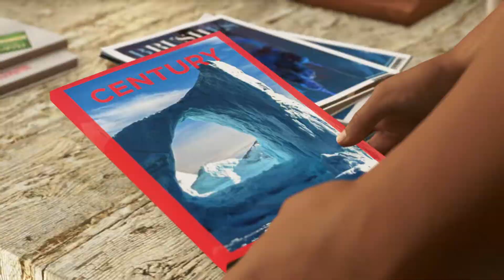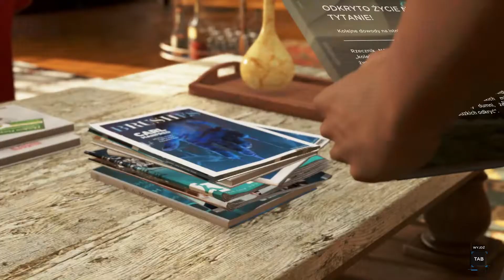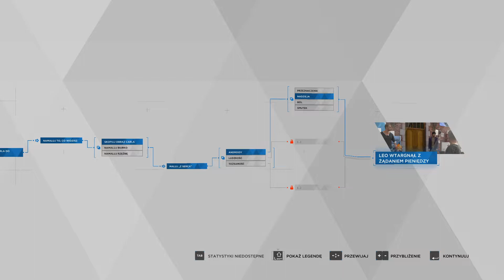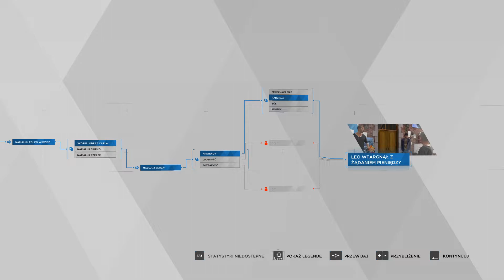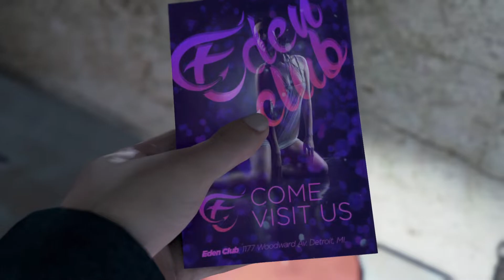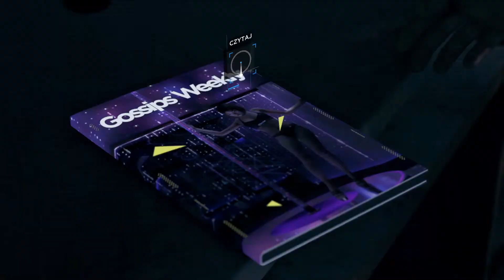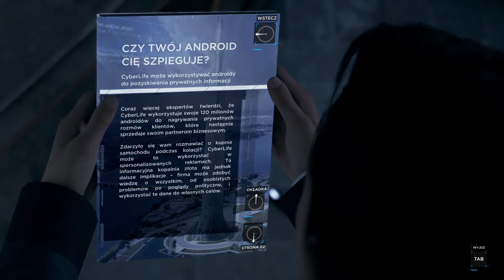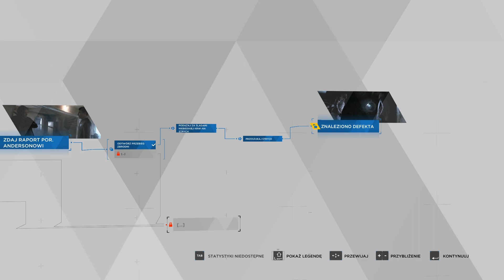Detroit Become Human PL | Morderstwo [#2]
Detroit: Become Human składa los ludzkości i androidów w Twoje ręce, przenosząc Cię do bliskiej przyszłości, kiedy to maszyny staną się bardziej inteligentne od ludzi. Każdy Twój wybór wpłynie na wynik gry, oferującej przy okazji jedną z najbardziej misternie złożonych historii.

👉Inne nazwy serii:
●  Zagrajmy w Detroit Become Human gra

●  Detroit Become Human gra zagrajmy w

●  Lets play Detroit Become Human gra

●  Detroit Become Human gra lets play

●  Detroit Become Human gra gameplay PL

●  Detroit Become Human gra polski gameplay

●  Detroit Become Human gra po polsku

●  Detroit Become Human gra PL